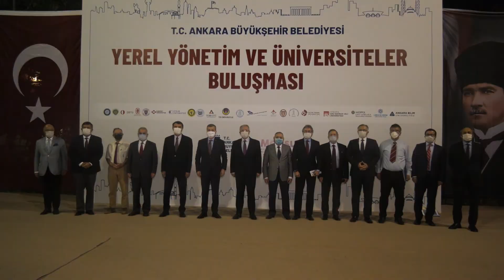ANKARA BÜYÜKŞEHİR BELEDİYESİ'NDEN "YEREL YÖNETİM VE ÜNİVERSİTELER BULUŞMASI"